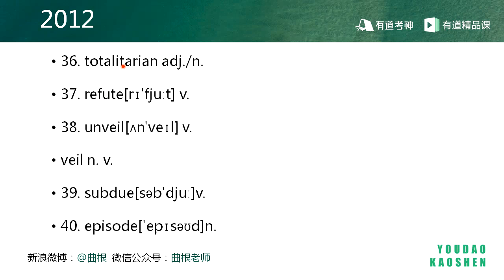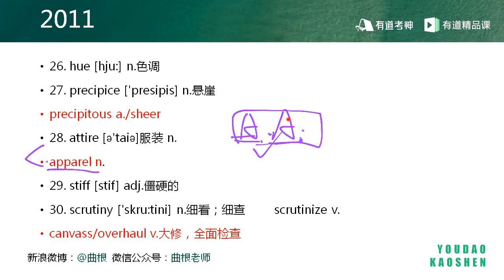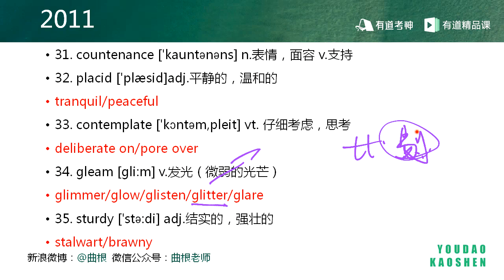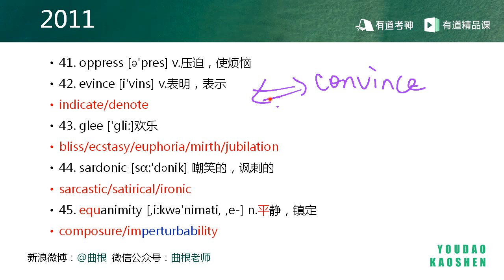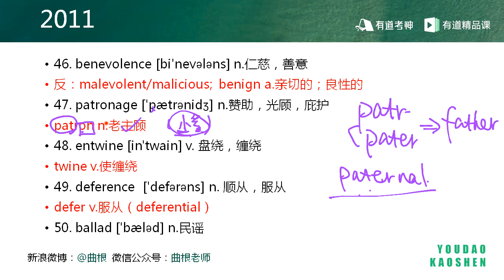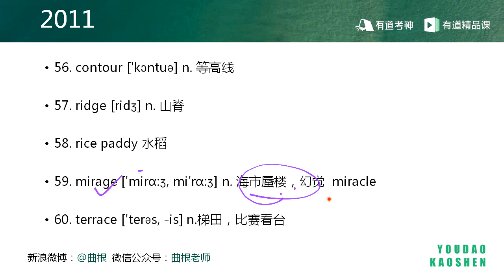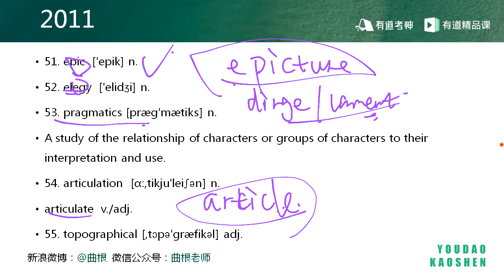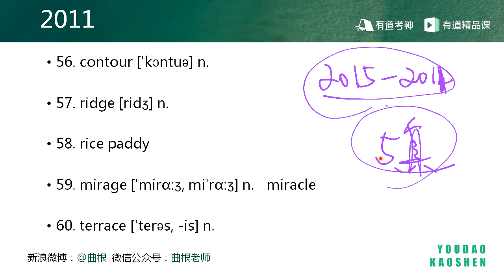2019英语专八TEM8 词汇7 曲根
2019英语专八TEM8 词汇7 曲根